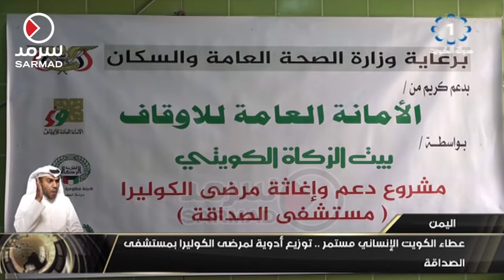عطاء الكويت الإنساني مستمر.. توزيع أدوية لمرضى الكوليرا بمستشفى الصداقة في اليمن